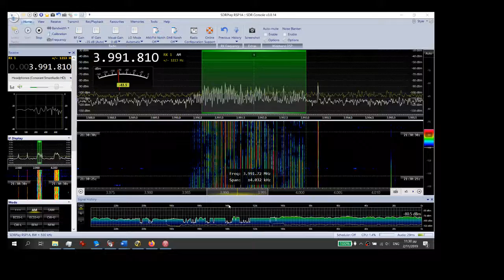CIS12 similar mod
Here is a signal close to CIS 12 with much more carriers on 3991.8 centre  freq

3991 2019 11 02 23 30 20